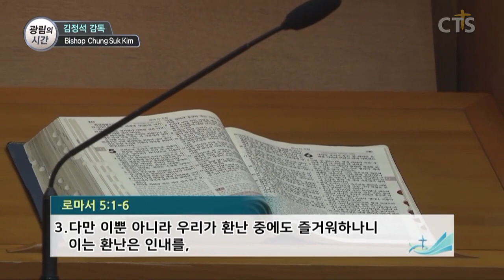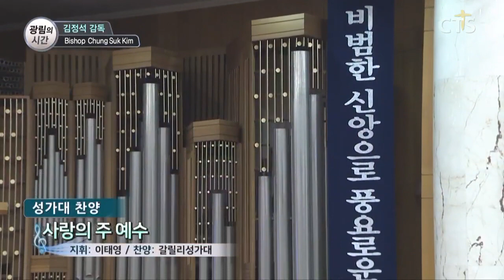김정석목사 설교_광림교회 | 환난 가운데서도 누리는 즐거움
환난 가운데서도 누리는 즐거움

롬5:1-6
5:1  그러므로 우리가 믿음으로 의롭다 하심을 받았으니 우리 주 예수 그리스도로 말미암아 하나님과 화평을 누리자
5:2 또한 그로 말미암아 우리가 믿음으로 서 있는 이 은혜에 들어감을 얻었으며 하나님의 영광을 바라고 즐거워하느니라
5:3 다만 이뿐 아니라 우리가 환난 중에도 즐거워하나니 이는 환난은 인내를,
5:4 인내는 연단을, 연단은 소망을 이루는 줄 앎이로다
5:5 소망이 우리를 부끄럽게 하지 아니함은 우리에게 주신 성령으로 말미암아 하나님의 사랑이 우리 마음에 부은 바 됨이니
5:6 우리가 아직 연약할 때에 기약대로 그리스도께서 경건하지 않은 자를 위하여 죽으셨도다